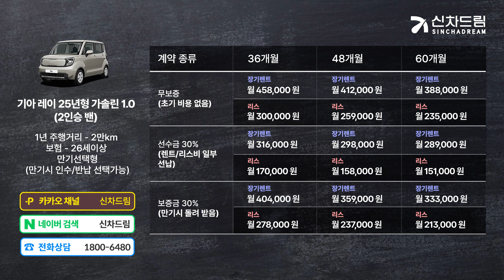기아 신차 레이 장기렌트, 리스 월 이용료